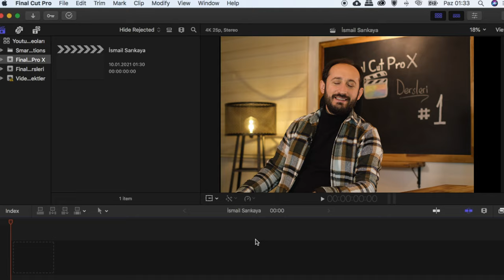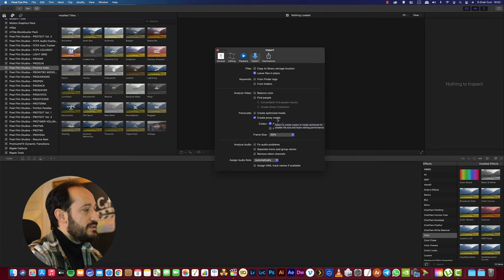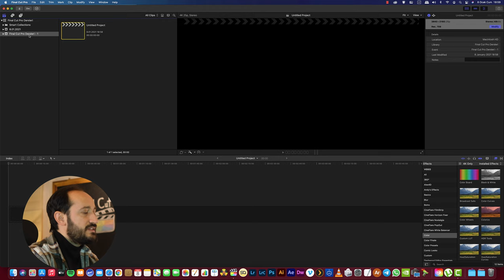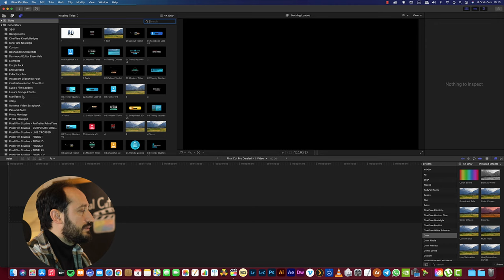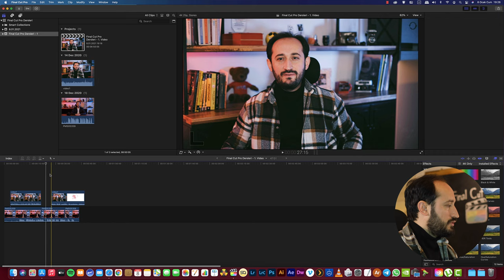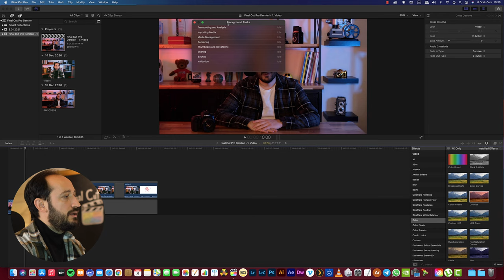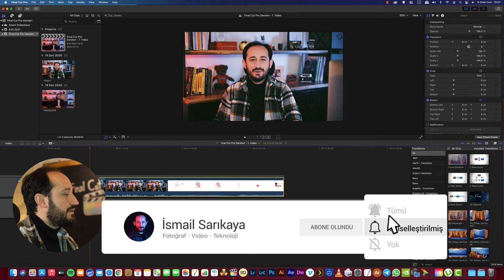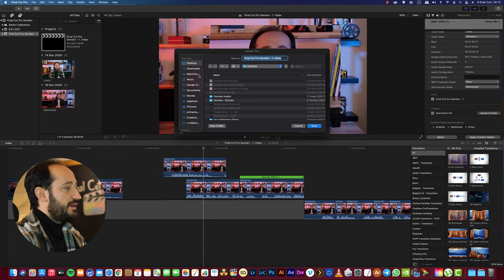#1 Yeni Proje Oluşturma, Arayüz, Menüler, Araçlar, Render | Sıfırdan Final Cut Pro Dersleri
Herkese Merhaba,

Bu video, 10 video değerinde uzun bir video, sizlere her hafta kısa kısa bu konuları anlatmak yerine tek videoda toplayıp, video montajını anlatmaya öyle başlamak istedim.

Final Cut Pro X Eğitimi video serisinin 1. dersinde sizlerle detaylı bir şekilde eksiksiz olarak, final cut pro nasıl indirilir, final cut pro nedir, hangi bilgisayarlarda çalışır, final cut pro panelleri, menüleri, araçları, yeni kütüphane ve yeni proje oluşturmayı, videoları içe aktarmayı, videoları montaj bittikten sonra render almayı ve tüm bunların ayarlarını yapmayı  bu videoda anlatıyorum.

0:00 Giriş
1:30 Final Cut Pro X Nedir? Nasıl sahip olabiliriz?
2:33 Final Cut Pro X Giriş Bilgileri
3:46 Menüler
10:40 Yeni Proje Oluşturma
13:33 İçe Aktarma
18:10 Menüler hakkında daha detaylı bilgiler
50:21 Dışa Aktarma
51:38 Kapanış

Videonun sonuna doğru mikrofonun azizliğine uğradım. Ses biraz kısık ve bazı yerlerde patladı. Bu sorundan ötürü kusura bakmayın.

Final Cut Pro X Eğitimlerine devam edeceğiz. Bu ilk video da tüm detaylarıyla Proje oluşturma, videoları içe aktarma, menüler, sık kullanılan araçlar ve panellerin ne işe yaradığını anlatmak ilerleyen videolarda da video düzenlemeye geçmek istedim. Uzun bir video oldu umarım beğenirsiniz.

Eksikler varsa yada sizin de özellikle merak ettiğiniz videolarda yer vermemi istediğiniz bir konu varsa yorum olarak yazmayı unutmayın...

Destek olan herkese çok teşekkürler...

Bu videoda kullandığım ekipmanlar;
Bilgisayar: 27" 5K iMac
Kamera: Fujifilm X-T4 ile çekilmiştir.
Kullandığım Lens: Fujinon XF35mmF1.4 R
Işıklarım: Aputure Amaran AL-528W - Godox LC500R - Godox M1 RGB
Tripod: Manfrotto MVH502AH,028B PRO Video Tripod Kit
Mikrofon: Saramonic Blink 500 B2
Video düzenlemede kullandığım programlar: Final Cut Pro X, Motion, After Effects
Merak ettiklerinizi yorum kısımından sorabilirsiniz...